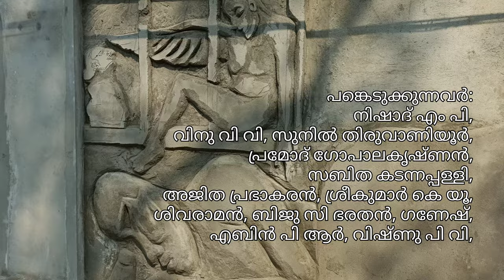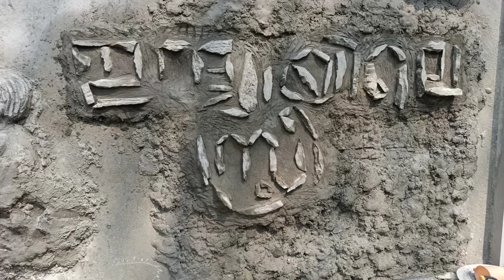Relief Sculpture Camp @ CMS College | ചുവർ ശില്പങ്ങളുടെ പണിപ്പുര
Vlog featuring a relief sculpture camp organised by CMS college, Kottayam, Kerala.
Hues of time - 4